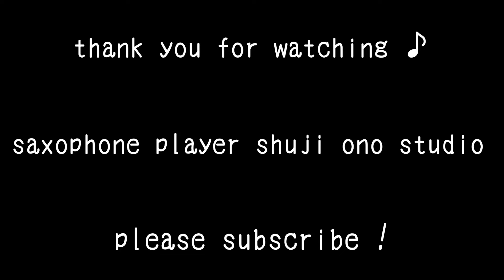【DTM】#61 林檎殺人事件 やってみました♫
オノです！

今回は林檎殺人事件です。

これからも動画をアップしていきますので、

【さちえちゃんのチャンネル】

Shuji Ono / オノ・シュージ
Alto Saxophone, Soprano Saxophone, Flute, 篠笛, etc...
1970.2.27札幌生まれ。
14歳よりアルトサックスをはじめる。高校では吹奏楽部、大学ではジャズオーケストラ、ジャズ研究会に在籍。その後、ジャズ、ロック、ブルース、AOR、サルサなどで活動。また、多くの有名ミュージシャンとの共演も！篠笛は北海道神宮祭で20年のキャリア！！現在はFASCINATION BOXをメインに、札幌にて活動中。

saxophone player shuji ono studio

【機材】

DJI Action2
Zoom Q8
steinberg UR22C
lumafusion
steinberg CUBASE7.5